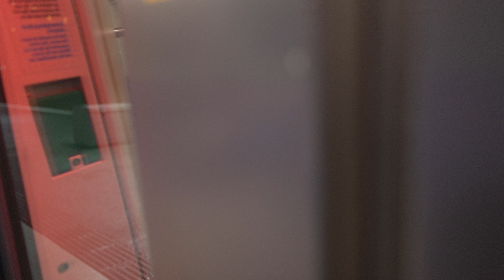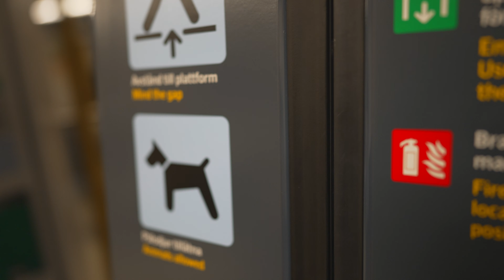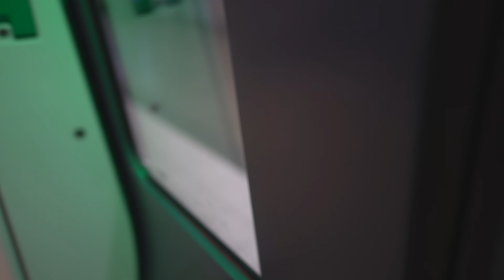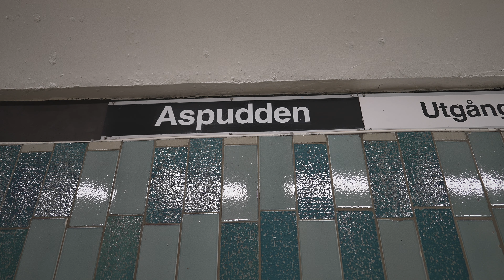Sweden, Stockholm, subway night ride from Örnsberg to Aspudden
subway train 0:13

October 2021